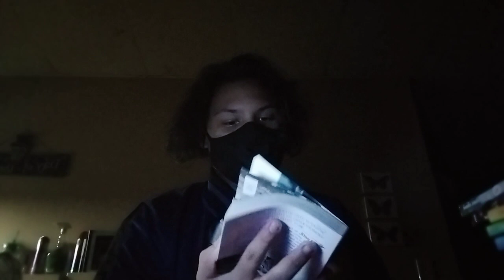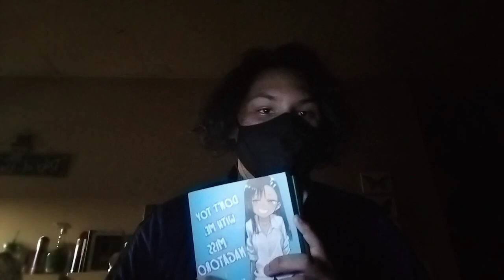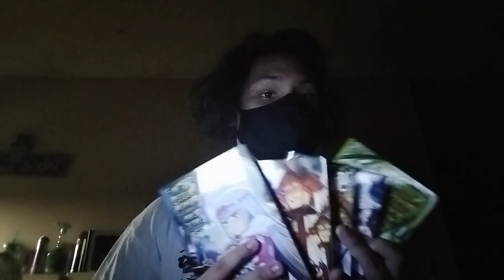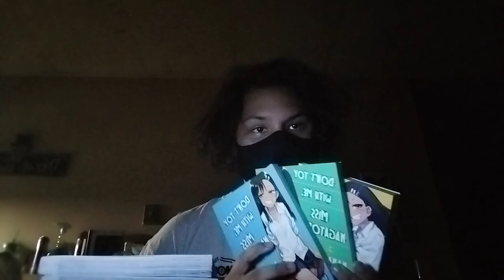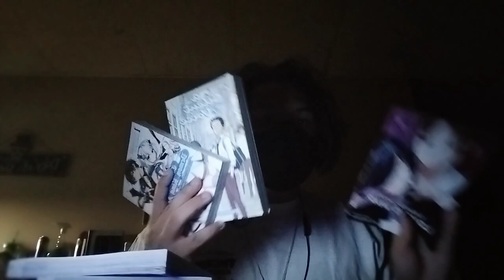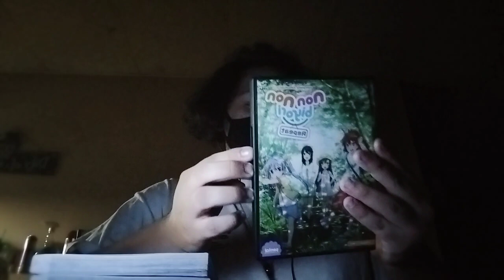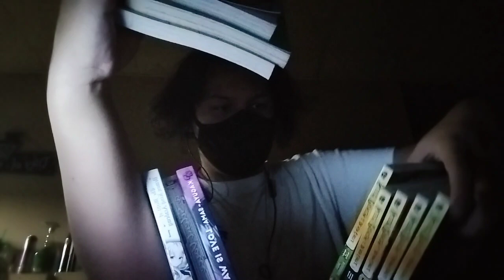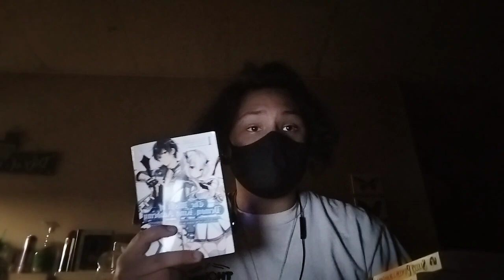j. k. rowling tells the truth. and why you should get manga instead of modern comics